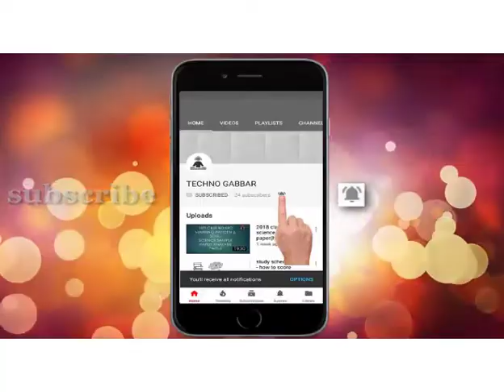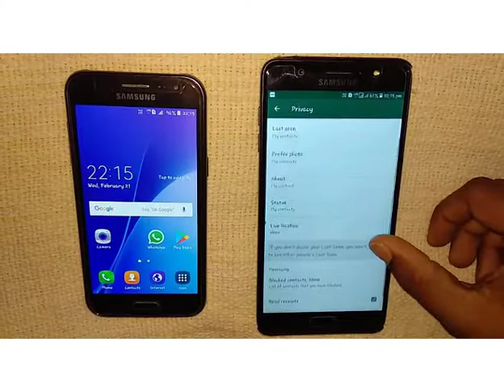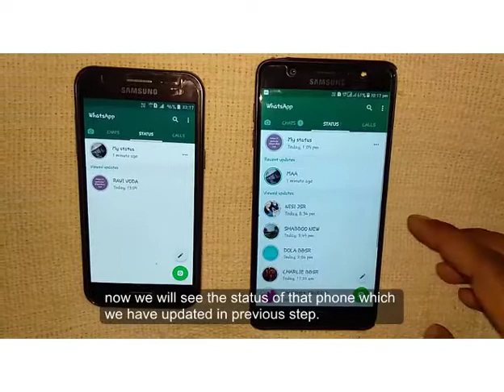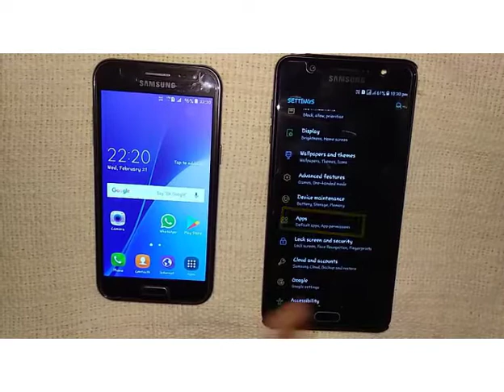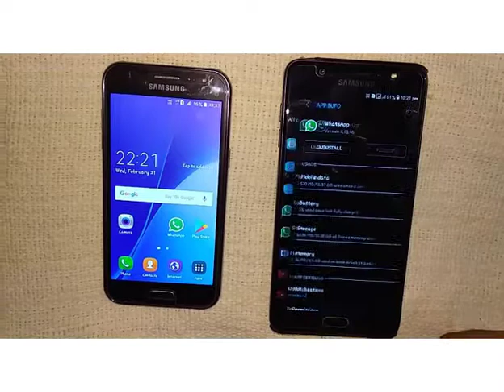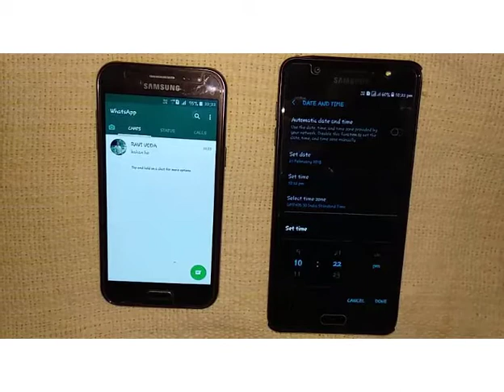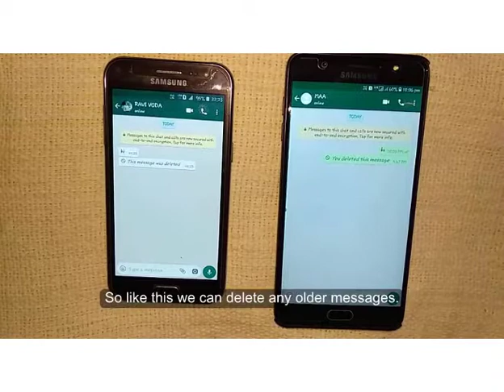whatsapp tricks hindi 2018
Dear friends,
In this video we are presenting some more Whatsapp tricks in  Hindi latest in year 2018. These Hindi Whatsapp tricks in Hindi teaches you to see any once's status being unseen the second trick is about deleting older messages from your whatsapp even from starting time.